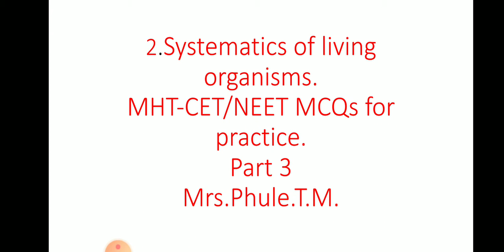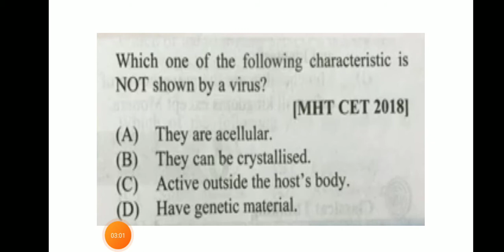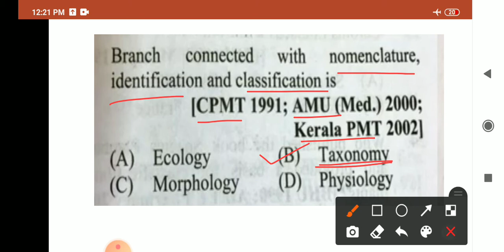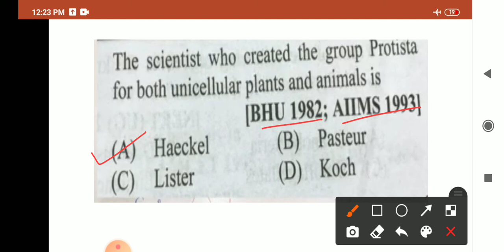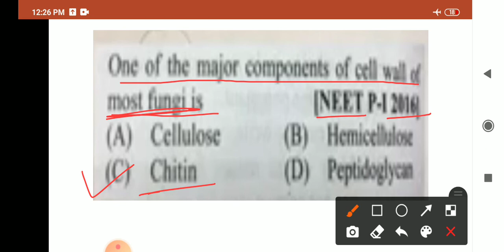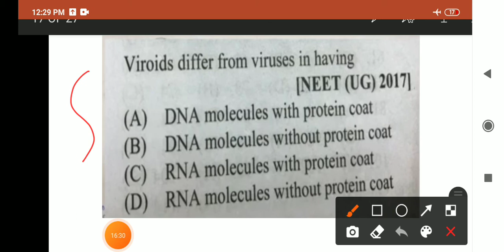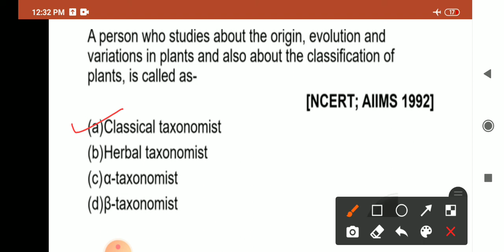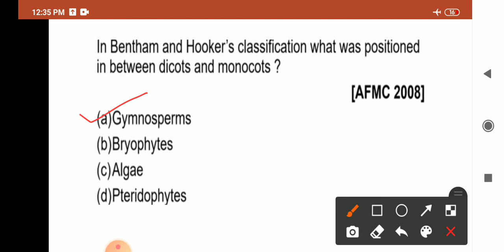MHT-CET/NEET MCQs for practice.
2.Systematics of living organisms 11th sci MCQs for practice.